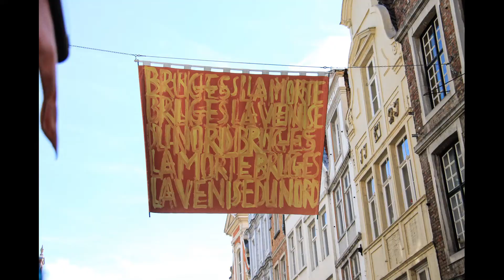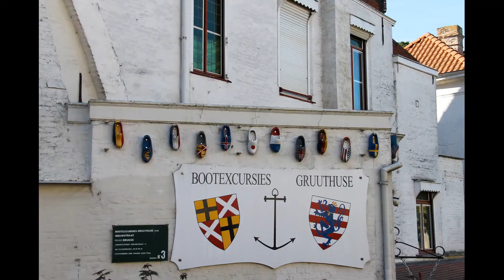Descubre la arquitectura y el arte flamenco en Brujas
Brujas, la capital de Flandes Occidental en el noroeste de Bélgica, se distingue por sus canales, las calles con adoquines y los edificios medievales.
Su puerto, Zeebrugge, es un importante centro de pesca y comercio europeo. En la plaza Burg del centro de la ciudad, el Stadhuis del siglo XIV tiene un cielo tallado ornamental. Cerca, la plaza Markt Square tiene un campanario del siglo XIII con un órgano de 47 campanas y una torre de 83 m de altura con vistas panorámicas.
La Plaza Mayor, llamada Grote Markt, es el corazón de la Brujas medieval. En el centro se eleva una estatua que rinde homenaje a Jan Breydel y Pieter de Coninc, los héroes de la batalla de las Espuelas de Oro de 1302, por la cual la Bélgica francesa se vio obligada a reconocer la independencia de Flandes. El espacio está rodeado de casas de estilo medieval con tejados que, literalmente, parecen escaleras que suben a las nubes, y los colores son tan cálidos como la encantadora atmósfera del lugar.
El campanario de Brujas, conocido como Belfort, se construyó en 1220. Pasados 20 años se le añadieron nuevos elementos y, posteriormente, se tuvo que reconstruir tras varios incendios en los años 1280, 1491 y 1781.
El museo Gruuthuse, Gruuthusemuseum, es una mansión que, en su momento, perteneció a la familia del mismo nombre, una de las más ricas de Brujas. Los Gruuthuse dominaban el sector cervecero de la época, y en la casa aún se conservan muchos de sus tesoros, algunos de ellos del siglo XIII.
El Hospitaalmuseum se construyó en 1188 como hospital para peregrinos y gente de paso que necesitaban atención médica y religiosa antes de morir. Las monjas y monjes lo gestionaron entre los siglos IX y XIX, cuando un hospital tradicional vino a ocupar su lugar.